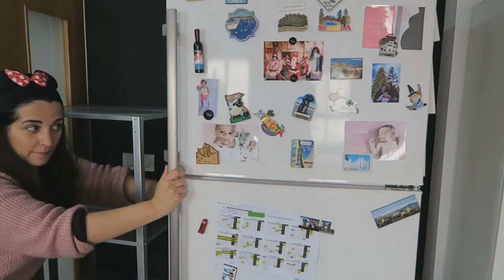LIMPIA y ORGANIZA conmigo mi FRIGORIFICO y DESPENSA 😬 *A FONDO* || Li limpia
Hola a todos! Hoy vamos a limpiar a fondo la nevera y la despensa, os enseño como ordeno todo y hago un cambio radical en mi cocina, ¡¡me encanta!!

¡Hola! Mi nombre es Lidia, en la familia me llaman Li. Éste es mi canal donde os enseño mi rutina de limpieza, organización, consejos para tener la casa limpia, recogida y bien organizada.